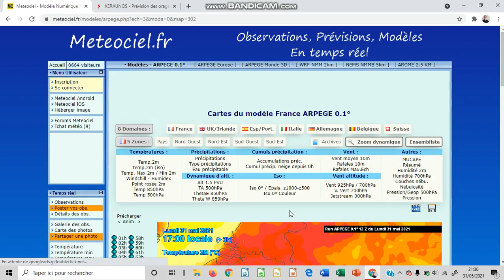Point météo 31/05/21: Retour des orages ?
Présentation du risque orageux pour cette fin de semaine.